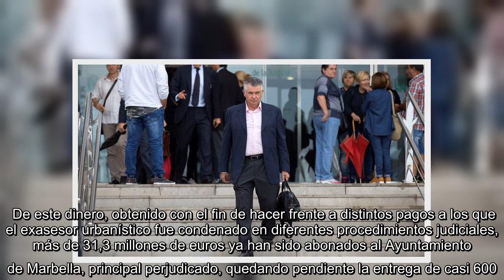Venden los bienes intervenidos a Roca en el caso Malaya por 41,3 millones de euros